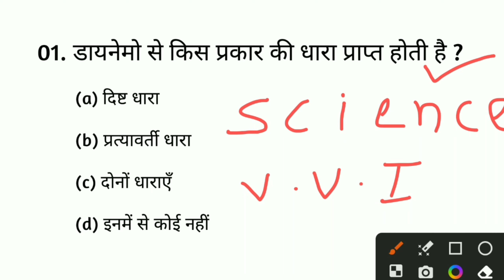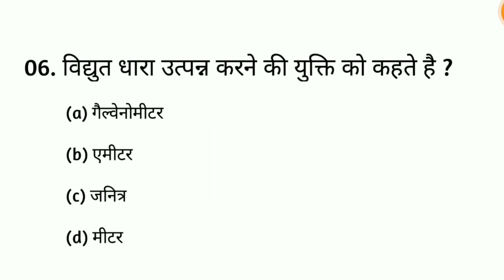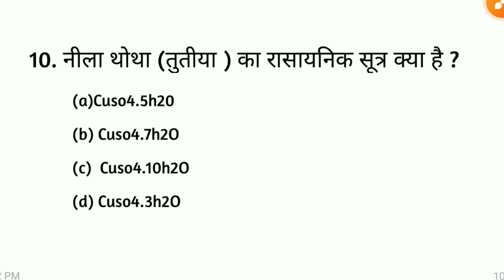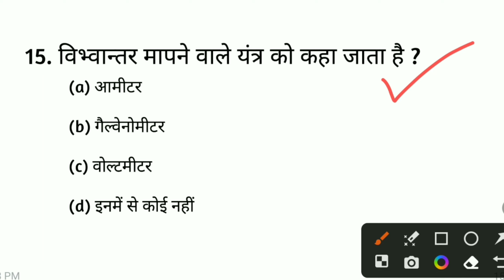out 10th science viral objective question 2024 !! science vvi question !! vigyan ka objective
Science Objective Question 10th 2024 -Bihar Board-Matric Exam 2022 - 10th Science Objective Question 2024. 10th Science Subjective Question Exam 2024 . Science Model paper 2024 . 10th Science Model Paper 2024 rk math gyan. 10th Science live Class . Science objective Subjective 10th Class . Matric Science objective Question Exam 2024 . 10th Science Viral Question Exam 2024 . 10th Science Live Class.

10th Science
Science vvi Objective Question 2024 Bihar Board
Bihar Board 10th Science Model Paper 2024
Class 10th Science vvi Question 2024
BSEB Matric Science Model Paper Answer Key 2024
Class 10th vvi Objective Question 2024
Matric Science vvi Subjective Question 2024
Science Model Paper Solution 2024
10th Science Answer Key 2024
Science Answer Key
19feb Answer key 20224

Class 10 Science subjective question solution
Class 10 Science important subjective question
Class 10 Science vvi subjective question

10th Science objective question
10th Science objective 2022
10th Science objective question in hindi 2022 vvi
10th Science objective question in hindi 2022
10th Rk Math Gyan
10th Science important objective question 2024
10th Science objective model paper 2024
class 10th Science objective solution
class 10th Science objective vvi

Class 10th Best Channel
@Education Galaxy    @Bse Uttam Study   @DLS Education    @ A A ONLINE SOLUTION
@Disha Online Classes    @Study With Dharmendra    @Technical Ranjay   @Education Study    @A r Carrier point   @TARGET BOARD
@Education Academy    @Target Course   @Education Tak  @Science-Sangrah   etc...

● Science Objective Education Galaxy
● Science Objective dls Education
● Science Objective aa online solution
● Science Objective disha online classes
●  Math Objective AA online solution
●  Math Objective Dls Education

10th class ka Science ka objective question answer 2024
class 10th Science objective bihar board
class 10th Science important objective Question
class 10th Science objective question bihar board
class 10th Science objective question 2024 bihar board
bseb class 10th Science objective question 2024
10th class Science objective questions in hindi 2024
Science _objective_question_Rk_Math_Gyan